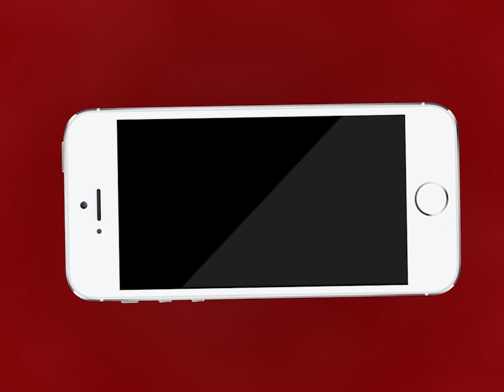AJMER NEWS | फ़ायसागर रोड स्थित जैन पब्लिक स्कूल मे हुआ हंगामा | MTTV INDIA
फ़ायसागर रोड स्थित जैन पब्लिक स्कूल मे हुआ हंगामा
प्रबंधन द्वारा अशब्द का उपयोग करने पर शिक्षकों ने छोड़ा विद्यालय
टीचरों की अनुपस्थिति में विद्यालय के बच्चे सड़कों पर आए
जानकारी मिलने पर परिजनों ने मचाया हंगामा
परिजनों का आरोप विद्यालय के प्रबंधन ने शराब के नशे में टीचरों से किया अशब्द का उपयोग